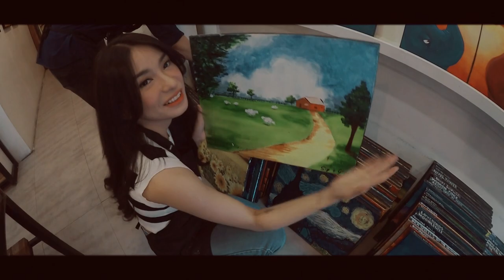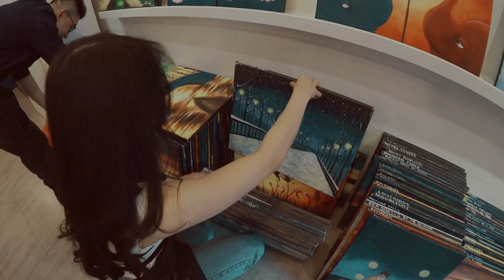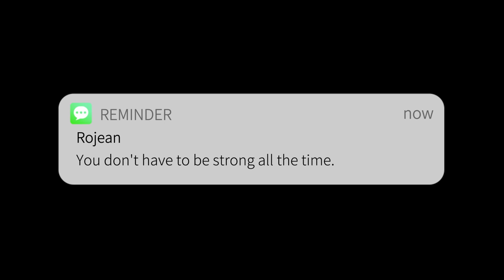A day in my life | Painting session with my twitch family🎨👩🏻‍🎨